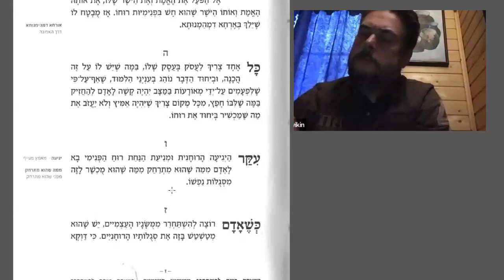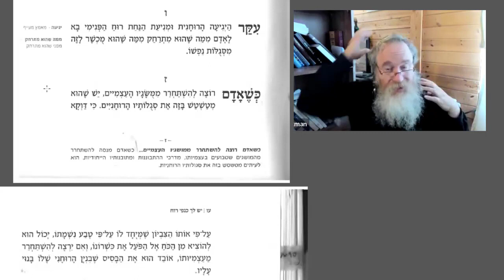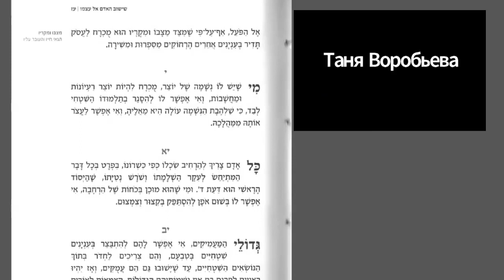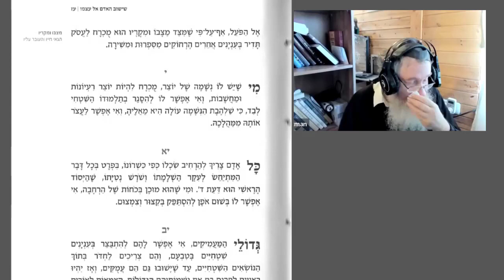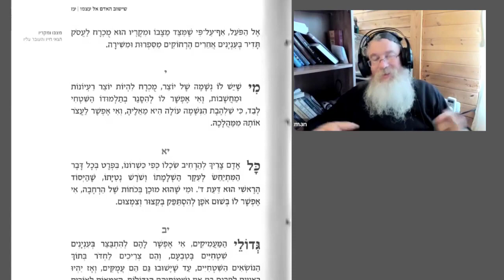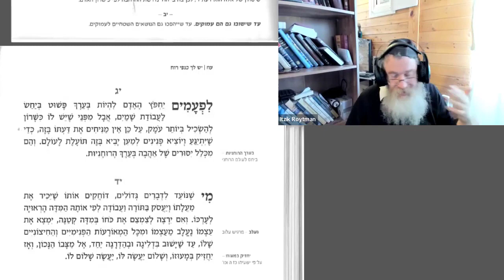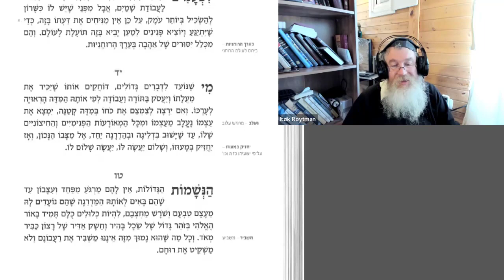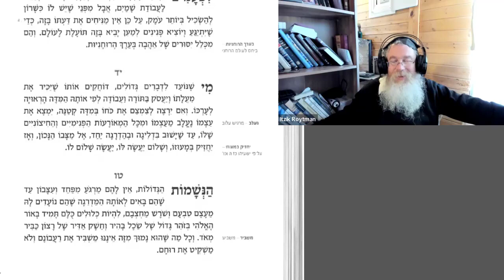💫 Рав Кук. Есть у тебя крылья духа. "Человек должен раскрыть собственную истину" | Ицхак Ройтман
"Человек должен судить себя и знать, что он должен раскрыть свою истину и свою справедливость. Ту истину и ту справедливость, которую он чувствует внутри себя. Тогда обещано ему, что он пойдет по пути веры"...